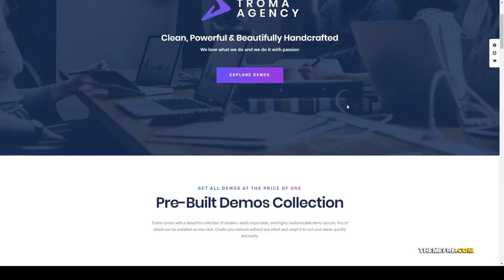Abeno - Creative Digital Agency WordPress Theme portfolio creative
Columns 4+

 Layout Responsive

 Tags agency, business, business portfolio, clean, company, corporate portfolio, creative, digital agency, illustration, modern, multipurpose, portfolio